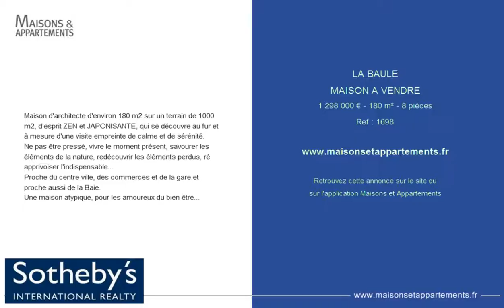LA BAULE - MAISON A VENDRE - 1 298 000 € - 180 m² - 8 pièces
Référence : 1698
Maison d'architecte d'environ 180 m2 sur un terrain de 1000 m2, d'esprit ZEN et JAPONISANTE, qui se découvre au fur et à mesure d'une visite empreinte de calme et de sérénité.
Ne pas être pressé, vivre le moment présent, savourer les éléments de la nature, redécouvrir les éléments perdus, ré apprivoiser l'indispensable...
Proche du centre ville, des commerces et de la gare et proche aussi de la Baie.
Une maison atypique, pour les amoureux du bien être...

Cette annonce vous est proposée par l'agence BRETAGNE SUD SOTHEBY'S INTERNATIONAL REALTY LA BAULE